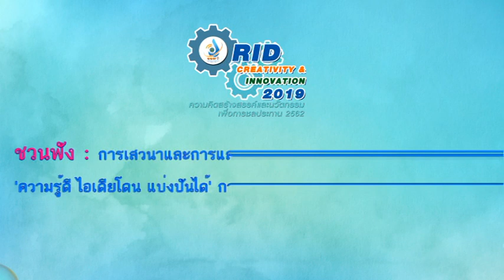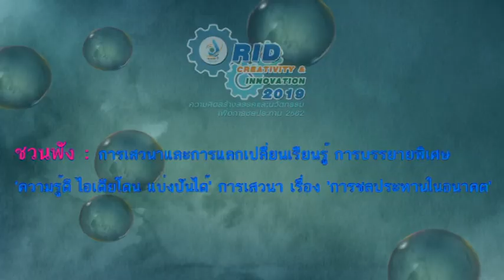เชิญชวนร่วมงาน RID CREATIVITY & INNOVATION 2019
ขอเชิญชม นิทรรศการเนื่องในวันคล้ายวันสถาปนากรมชลประทาน ครบรอบ 117 ปี RID CREATIVITY & INNOVATION 2019 ความคิดสร้างสรรค์และนวัตกรรมเพื่อการชลประทาน 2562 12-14 มิถุนายนนี้